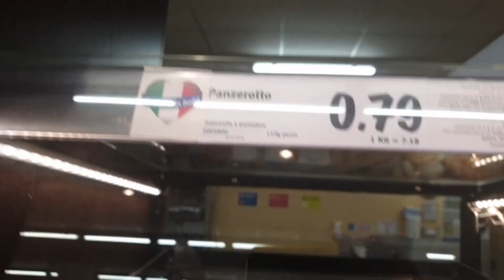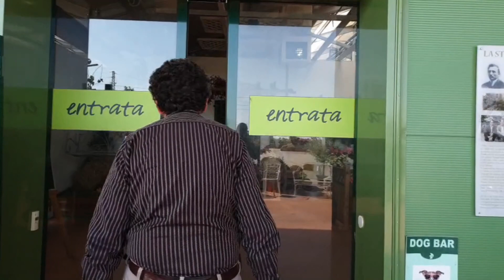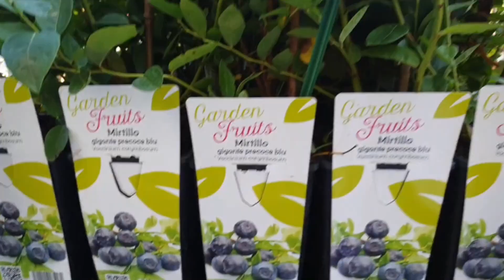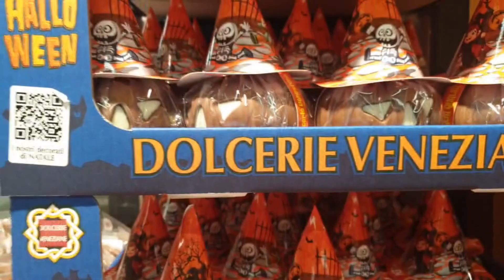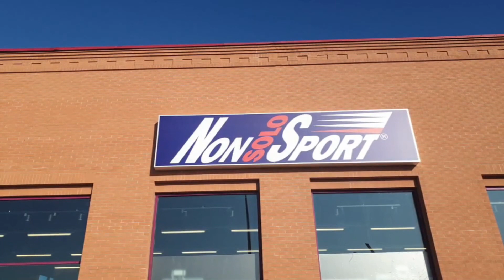СПАСИБО ВАМ / ДЕЛА ЗА ЧАС / КОНКУРЕНТЫ / ДЛЯ НАСТРОЕНИЯ / МЯСНОЕ РАГУ